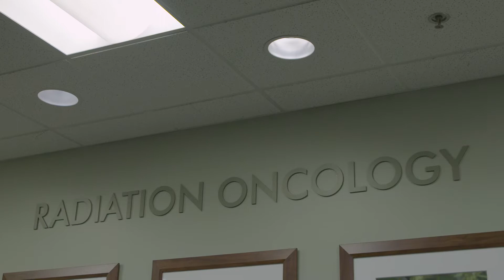MCW Radiation Oncology Residency Program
MCW radiation oncology residents share their thoughts on the MCW radiation oncology training program.